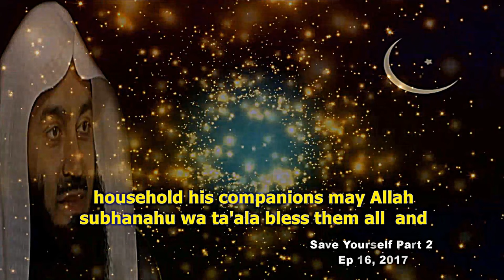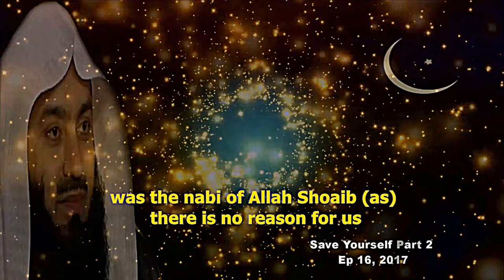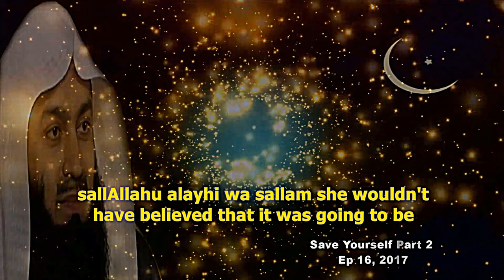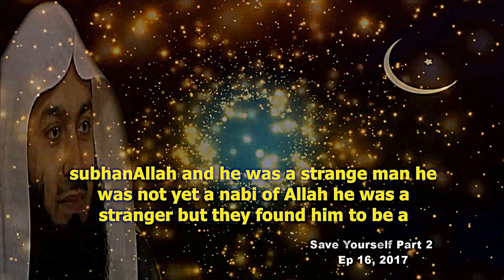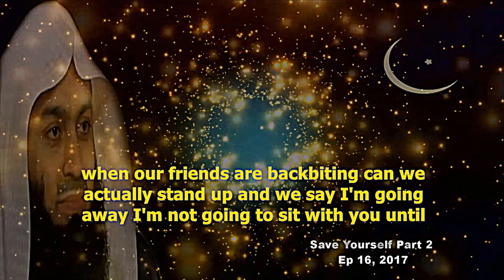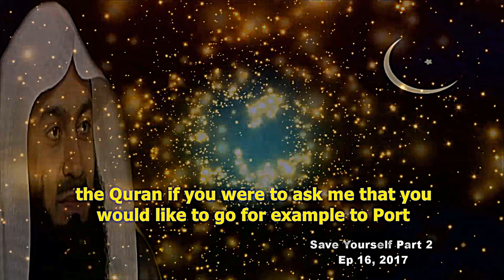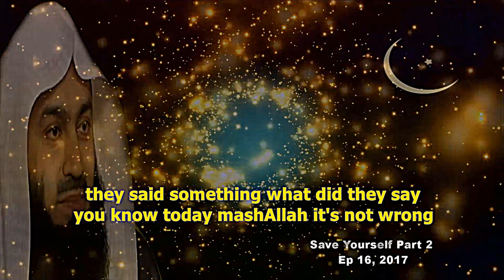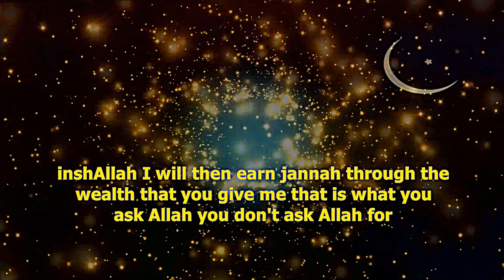Marriage Proposal From Woman In Islam | Ep16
📌In this video clip MuftiMenk told when you sow a seed let it be a pure seed so that a pure fruit can grow don't let it be a seed of evil; if you've done something wrong make Tawba (Repentance) it will purify the seed. This lecture is taken from Save yourself serious part 2, Ramadan 2017. There are other topics like pride, arrogance, backbiting, etc discussed besides MarriageProposal From Woman In Islam in the episode Sixteen.